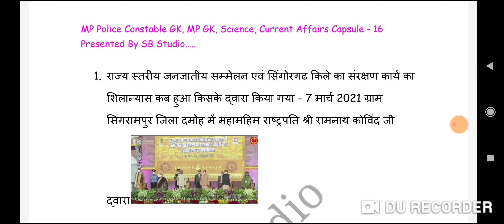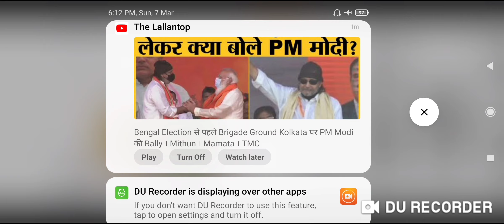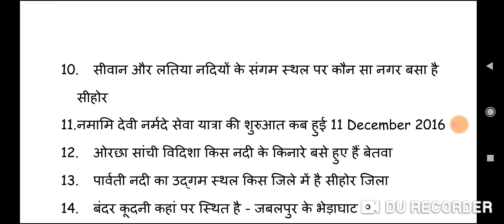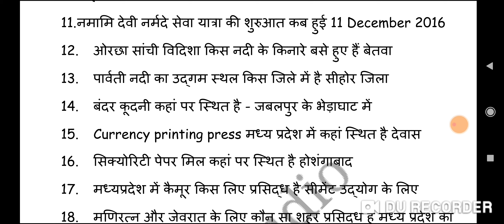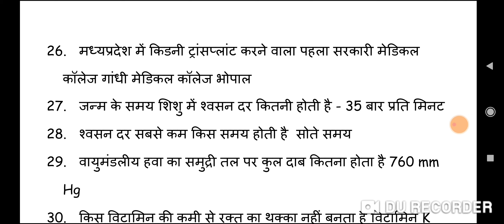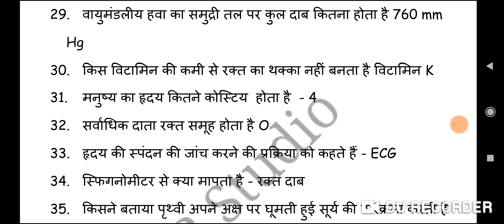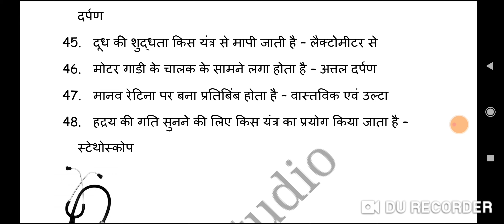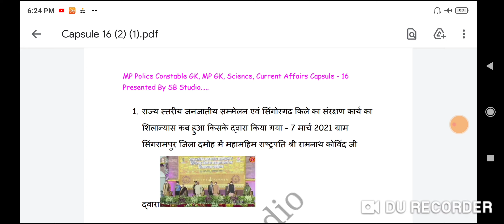Capsule - 16 || MP Police MP GK , GK , Science , Current Affairs With Pdf 7 March 2021🔥🔥